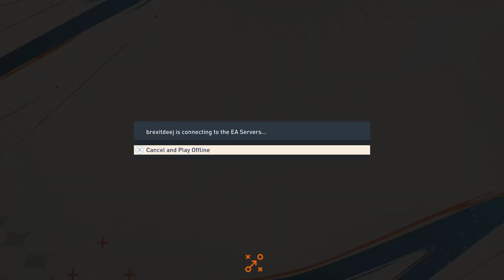FIFA 23 Pro Clubs 20/06/2023